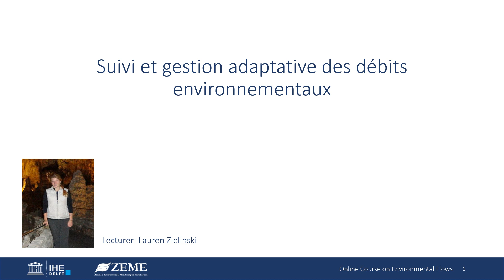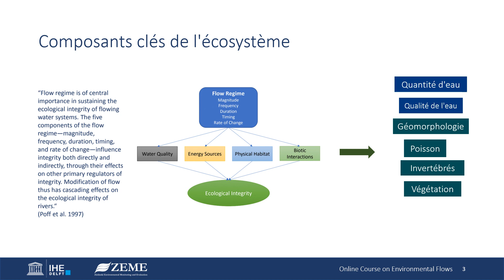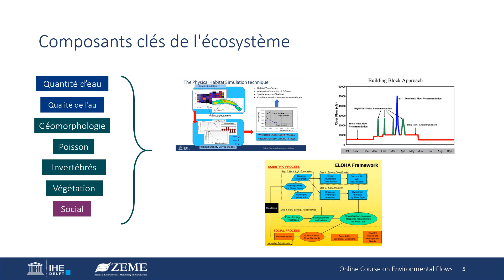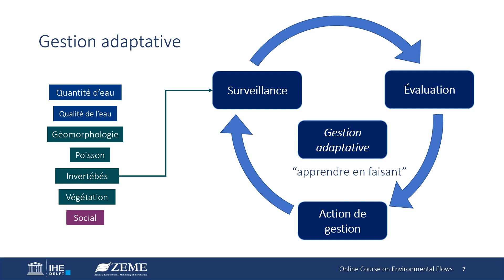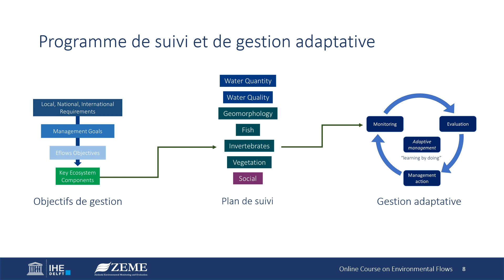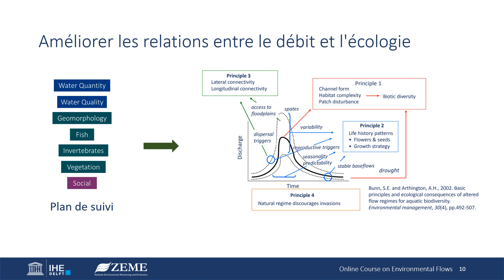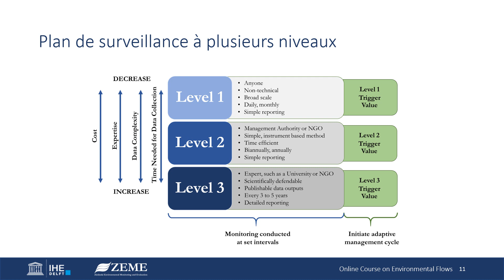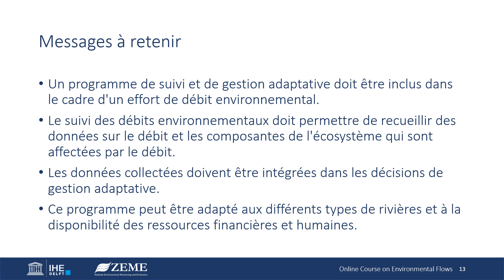Eflows OLC Unité 14.1 - Fr - Suivi et gestion adaptative des débits environnementaux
Cette conférence fait partie du cours Online Environmental Flows proposé par IHE Delft